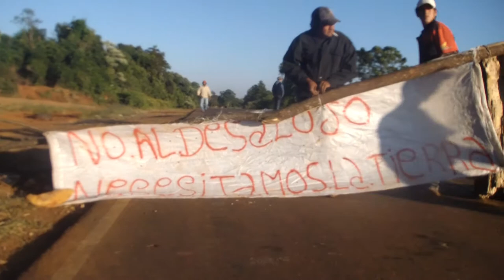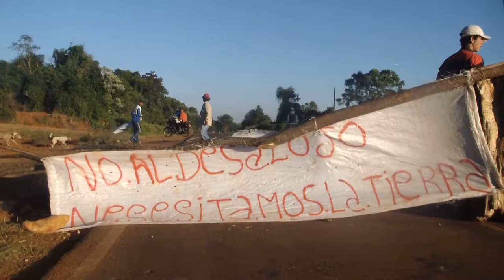"Familias de desalojados de San Pedro convocan a un corte de ruta"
Luego de los desalojos violentos realizados en Puente Alto y La Colorada por la policía de San Pedro,a pedido de la empresa "Colonizadora Misionera" y en complicidad con jueces y funcionarios de Misiones, las familias afectadas junto a organizaciones campesinas y agrupaciones sociales convocan a un corte de ruta en simultaneo en varios del puntos del territorio misionero, para obtener una respuesta inmediata del Estado con el fin de obtener tierras para vivir dignamente y esclarecer los hechos de apremios ilegales.